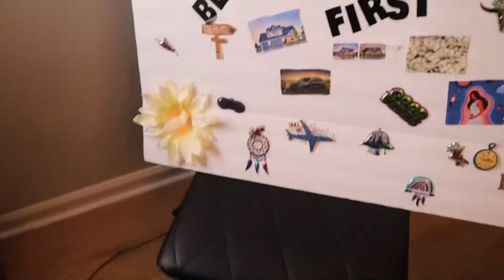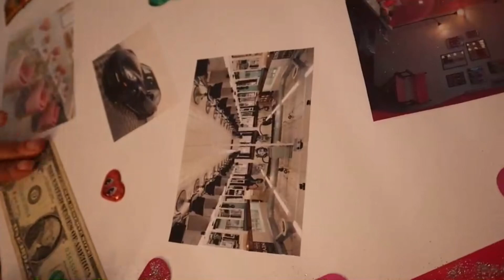HAPPY NEW YEARS! WATCH THE FULL VIDEO! THE WILLIAMS FAMILY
Welcome to the Williams Family!
This is the most wonderful time of the year! Happy Holidays !